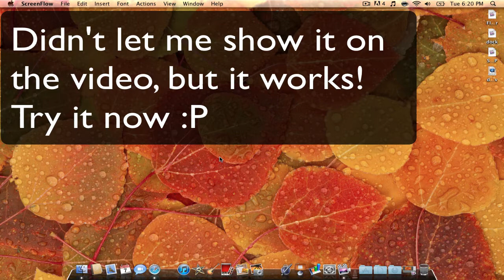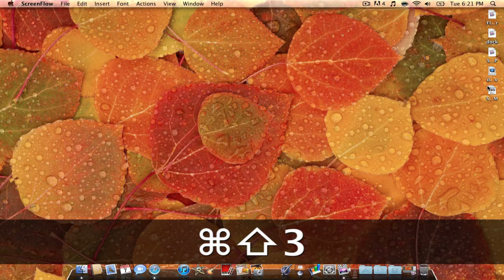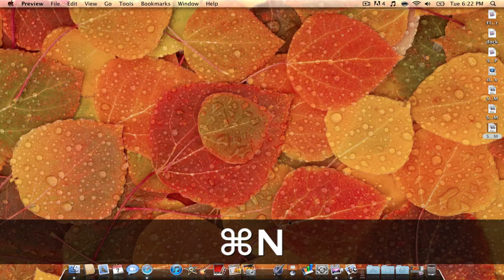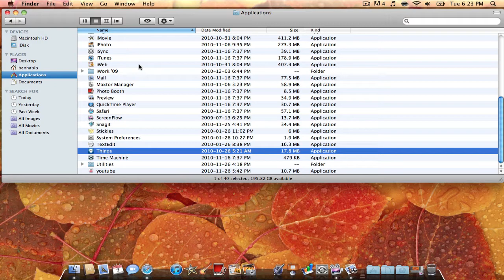Top 10 Favourite Keyboard Shortcuts: Part 1 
Hey everyone, here are my top 10 favourite keyboard shortcuts!

Command, Option, D = No dock
Control, Shift, Eject, = Black screen
Shift, Alt = Precise volume
Command shift 3 = Picture of whole screen
Command, shift 4 = Picture of specific area
Command, shift, 4, space= Picture of certain window
Control, **2 fingers on trackpad** = Zoom up on screen
Command, tab= switch through windows quickley
Command, n = New window
Select, Shift, Select = Selecting from one to other
Select, Comand, Select whatever = Select whatever you like